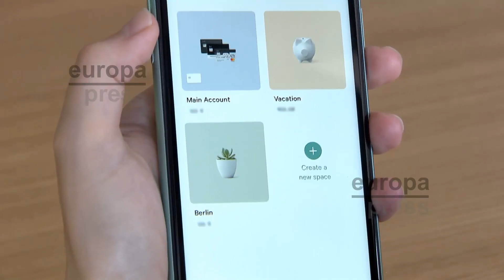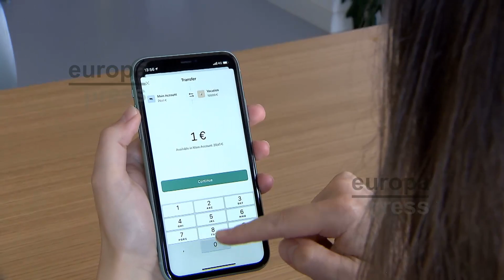3 de cada 4 españoles valora más la banca digital tras el confinamiento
La transformación digital de la banca se ha acelerado debido a la crisis sanitaria derivada de la Covid-19. Esta es una de las conclusiones del estudio ‘De la libreta al móvil: evolución del ecosistema bancario’, realizado por el banco móvil N26.
Este análisis también pone de relevancia que las mujeres y las personas de entre 35 y 44 años son las que más uso hacen de la banca digital. Además, otra de las conclusiones que revela esta encuesta es que la mitad de los españoles dejaría de ir a su oficina bancaria si su entidad le permitiera hacer todas las operaciones online, y el 37% preferiría usar el móvil para realizar todas sus gestiones bancarias.
El mundo está cambiando cada vez más deprisa. Con él también lo hace el sector bancario que parece avanzar hacia un modelo más digitalizado, en el que los clientes pueden operar de forma ágil e inmediata desde cualquier lugar.